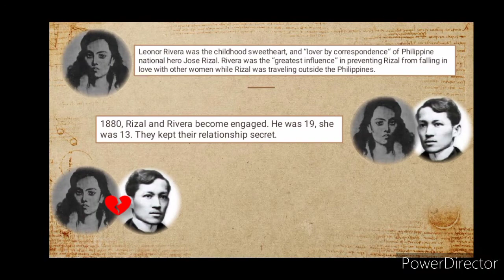Leonor Rivera (Rizal's Love) 1 minute craft